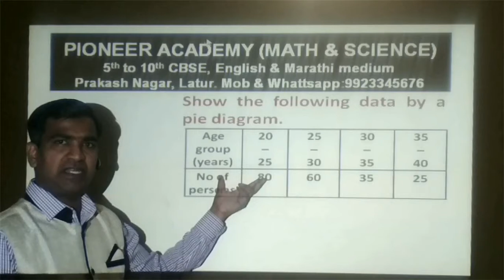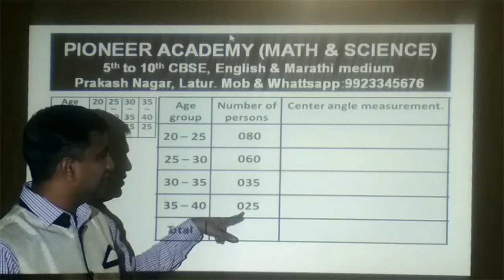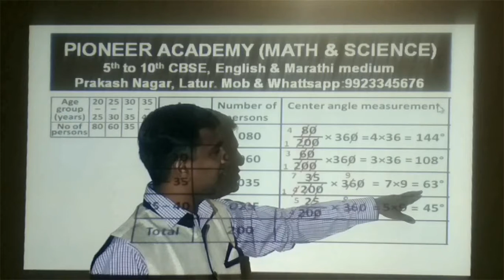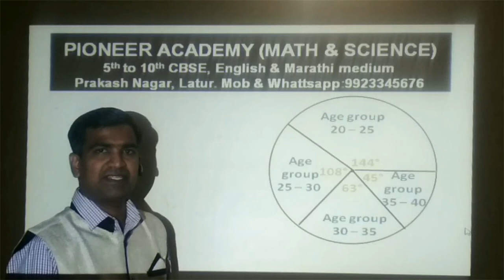Statistics Pie diagram | Pie diagram class10 | 2020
Hi.

This video is about “Statistics Pie diagram”. I hope you will like this video. Thank you so much.

This video is about the quadratic equation, values of a, b, c from quadratic equation and example.
This video is about application of Pythagoras theorem 1 or Pythagoras theorem for acute angle triangle.
This video is about application of Pythagoras theorem 2 or Pythagoras theorem for obtuse angle triangle.
This video is about finding nth term of Arithmetic progression or finding Tn of Arithmetic progression.
This video is about finding sum of n terms of Arithmetic progression or finding Sn of Arithmetic progression.

This YouTube channel is created for the learners of mathematics up to 10th standard. This You Tube channel tries to provide this information in much simpler way. Students will get information in mathematics what they need.